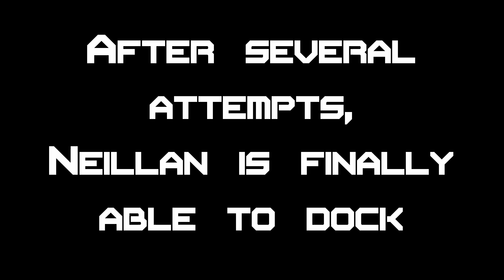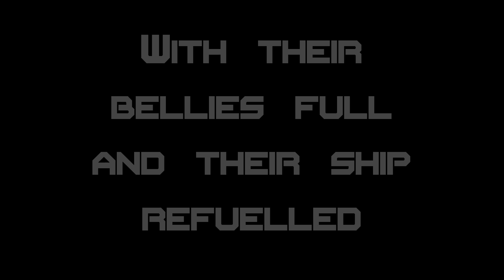Out of Snacks - KSP Cinematic Short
A KSP short video focused on the crew of the Venture, as they make a startling discovery.

Science gone wrong causes chaos, as the crew realize they are... Out of Snacks!

"Excuse Me"
"The Arrival"
"Let Me Explain"
"A Distant Future"
"Circus Elf"
"Freedom"

Summer Rain by Jens Kiilstofte